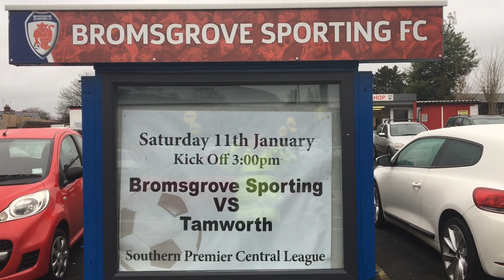200111 Bromsgrove Sporting 1 Tamworth 0